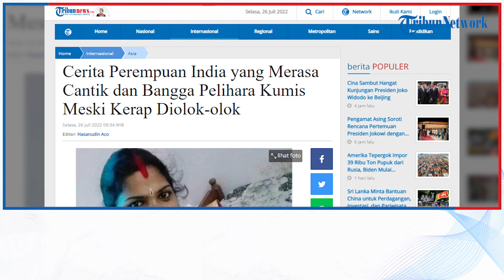Cerita Perempuan India yang Merasa Cantik dan Bangga Pelihara Kumis Meski Kerap Diolok-olok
TRIBUNNEWS.COM, INDIA - Seorang perempuan India berkumis menjadi sasaran pujian dan ejekan oleh warganet di dunia maya.
Namun dia menegaskan tak terpengaruh oleh semua sorotan terhadap rambut yang tumbuh di wajahnya.
Shyja tinggal di Distrik Kannur di Negara Bagian Kerala yang terletak di India bagian selatan.
Seperti perempuan kebanyakan, Shyja punya kumis tipis yang tumbuh di bagian atas bibirnya selama bertahun-tahun.